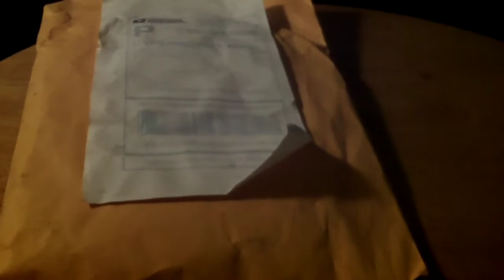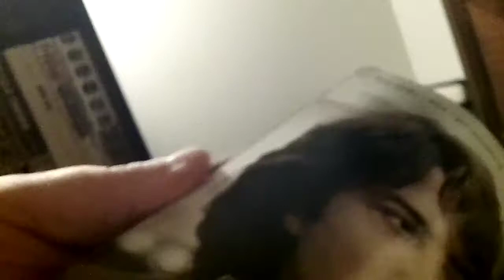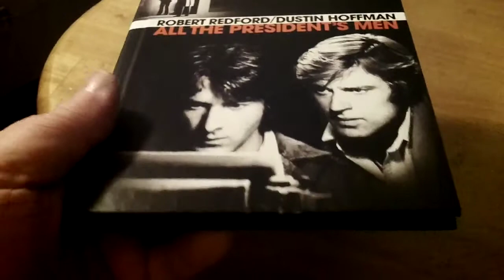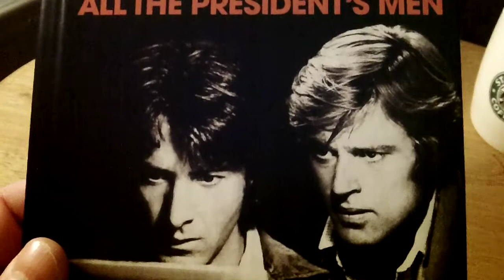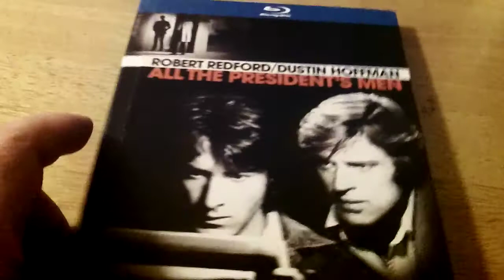Unboxing a package from TP20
Check out Tyler's YouTube channel. His user name is TP20 (but try a zero instead of an O if the O doesn't work...lol)